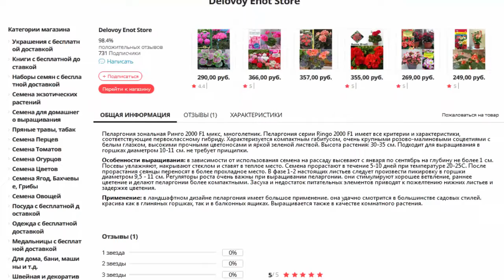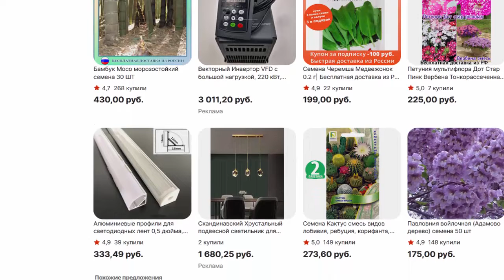Пелларгония Герань Ринго 2000 F1 Смесь сортов DARIT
- Пелларгония, Герань, "Ринго 2000" F1 ,Смесь сортов, DARIT ,1 упаковка 4 семечка, семена комнатных цветов растений